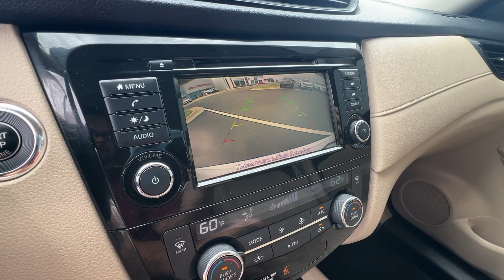2018 Nissan Rogue Springfield, Branson, Republic, Ozark, Nixa, MO PV04063A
Pearl White Used 2018 Nissan Rogue SV available in Springfield, Missouri at Napleton AutoWerks Springfield. Servicing the Branson, Republic, Ozark, Nixa, MO area.

ONLY 63 423 Miles! EPA 32 MPG Hwy/25 MPG City! PEARL WHITE exterior and ALMOND interior  SV trim. Heated Seats  Satellite Radio  Back-Up Camera  All Wheel Drive  Aluminum Wheels  Power Liftgate. br /br /KEY FEATURES INCLUDEbr /All Wheel Drive  Power Liftgate  Heated Driver Seat  Back-Up Camera  Satellite Radio. Nissan SV with PEARL WHITE exterior and ALMOND interior features a 4 Cylinder Engine with 170 HP at 6000 RPM*. br /br /EXPERTS ARE SAYINGbr /KBB.com explains  Stylish both inside and out  the 2018 Nissan Rogue offers families and road-tripping adventurers exceptional comfort  space and value. . br /br /BUY FROM AN AWARD WINNING DEALERbr /Welcome to Napleton Autowerks/Missouri  located in Springfield  MO  your number one source for quality used vehicles. With our impressive inventory of cars  trucks  and SUV s  we re sure to meet your needs and budget. Our team is made up of automotive professionals you can trust and we guarantee a hassle-free  satisfying car buying experience. We look forward to serving you in the near future! br /br /Horsepower calculations based on trim engine configuration. Fuel economy calculations based on original manufacturer data for trim engine configuration. Please confirm the accuracy of the included equipment by calling us prior to purchase. br /